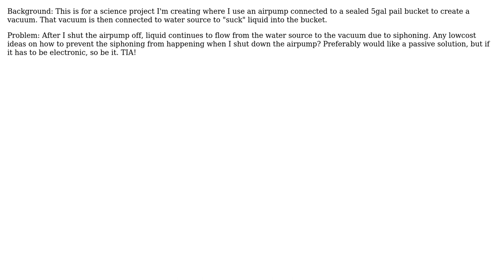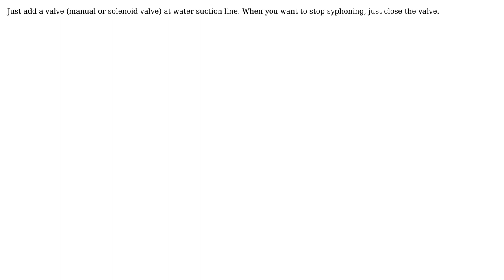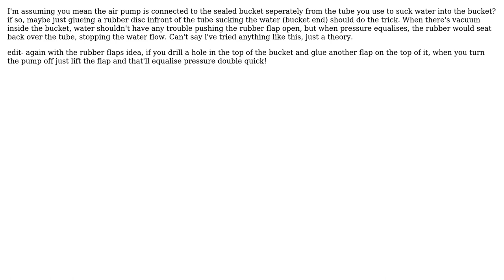Engineering: How to quickly equalize pressure in a low pressure container? (4 Solutions!!)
Engineering: How to quickly equalize pressure in a low pressure container?

With thanks & praise to God, and with thanks to the many people who have made this project possible! | Content (except music & images) licensed under CC BY-SA | Music | Images & others | With thanks to user Transistor user Solar Mike user RainerJ user jangooni user CraigC and the Stack Exchange Network Trademarks are property of their respective owners. You are responsible for your own actions.